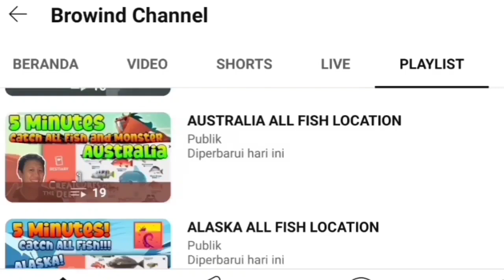ALL LOCATION OF NESSIE REVEALED❗⭐ Creatures of the Deep Fishing Scotland Monster Fish❗nessie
REALLY SORRY GUYS😭🙏 We have a Miss understanding information for the First time sharing spot monster, Nessie 27th January 2024 is not there, i will share it in the Next Video 🙏

ALL Monster Location of Each Map is Moving Randomly Everyday ⭐ So thats why i makes videos sharing spot monster everyday to inform you guys 🍀🍀🍀

Petualangan Memancing!

Petualangan Memancing!